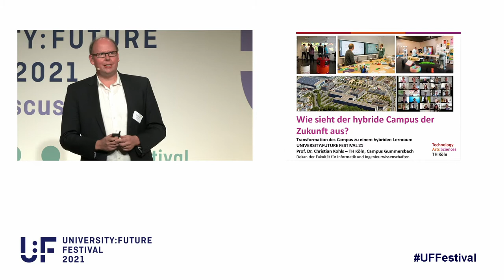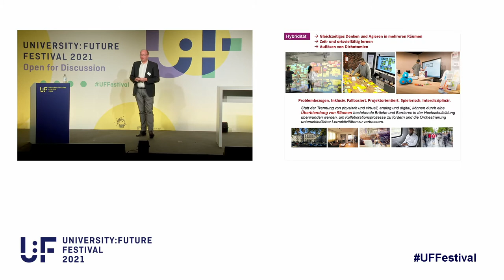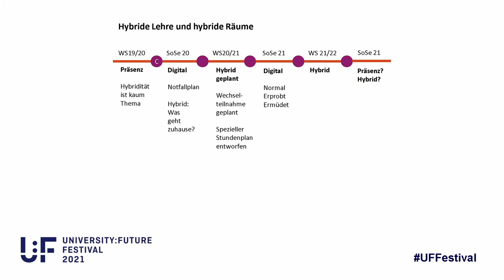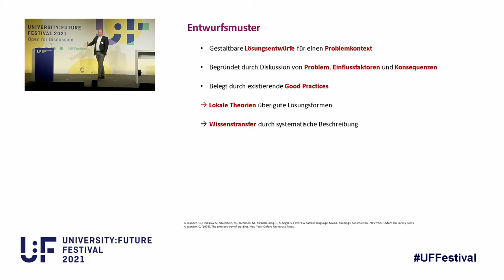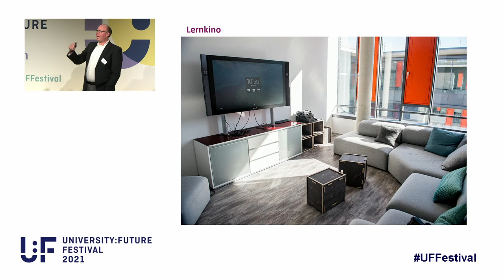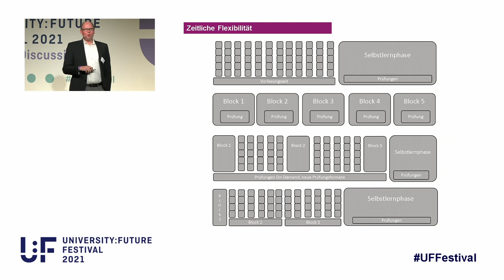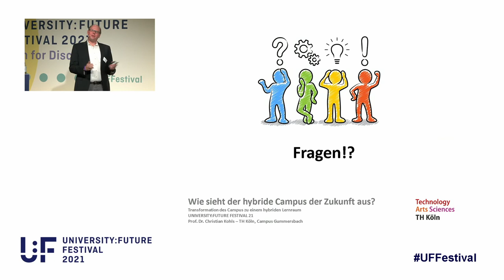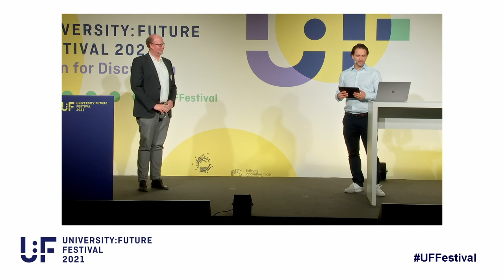Christian Kohls - Wie sieht der hybride Campus der Zukunft aus? University:Future Festival 2021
Die letzten Semester haben gezeigt, dass eine Lehre weitgehend digital möglich ist. Gleichzeitig sehnen sich Studierende und Lehrende nach einem Austausch vor Ort, der oft vielfältigere Diskussionen und Formen der Zusammenarbeit ermöglicht. Die zunehmende Flexibilisierung und Individualisierung des Lernens werden durch digitale Medien und mobile Endgeräte gefördert. Damit die Gemeinsamkeit, die Synchronität von Lernaktivitäten und der intensive Diskurs dabei nicht verloren gehen, sind neue Konzepte für die Gestaltung von Räumen auf dem Campus, außerhalb des Campus und im Virtuellen notwendig.

Die Perspektive des hybriden Raums erweitert die Sichtweise auf die Nutzung digitaler Medien, da die Verknüpfung von physischen und digitalen Orten neu gedacht wird. Lernangebote können durch digitale Unterstützung nicht einfach zeit- und ortsunabhängig, sondern zeit- und ortsvielfältig werden. Die Gestaltung hybrider Lernräume ist jedoch komplex und hängt neben didaktischen und technischen Faktoren auch von finanziellen, baulichen und politischen Rahmenbedingungen ab.
Im Idealfall lösen hybride Lernräume Dichotomien wie online und offline, physisch und digital, on-campus und off-campus, formell und informell, akademisch und nicht-akademisch, individuell und gemeinsam lernen auf, indem verschiedene Raumkonzepte miteinander kombiniert werden.

Dieser Beitrag stellt Lösungsansätze aus dem BMBF-Projekt „Wirkfaktoren und Good Practice bei der Gestaltung hybrider Lernräume“ vor. Dabei werden die Digitalisierung des physischen Raums sowie die Vernetzung von Veranstaltungen an verschiedenen Standorten thematisiert. Neben den zahlreichen Beispielen geht dieser Beitrag auch auf die praktischen Herausforderungen bei der Transformation des klassischen Campus ein. Hier spielen Change Management, finanzielle Ressourcen und die Gestaltung des organisatorischen Rahmens, z.B. ein zunehmender Anteil von Blockveranstaltung, eine besondere Rolle.

Christian Kohls, TH Köln, patterns, programming and design thinking

Das University:Future Festival fand vom 2. bis 4. November 2021 unter dem Motto “Open for Discussion” statt – veranstaltet vom Hochschulforum Digitalisierung (HFD) in Partnerschaft mit der Stiftung Innovation in der Hochschullehre (StIL). Das University:Future Festival ist das größte und relevanteste Event zur Hochschulbildung im digitalen Zeitalter im deutschsprachigen Raum.